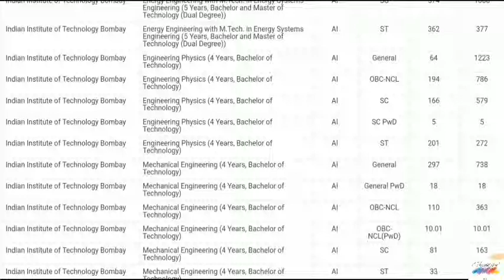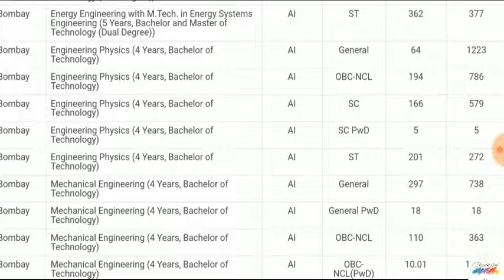IIT BOMBAY Engineering Physics Cutoff And Closing Rank